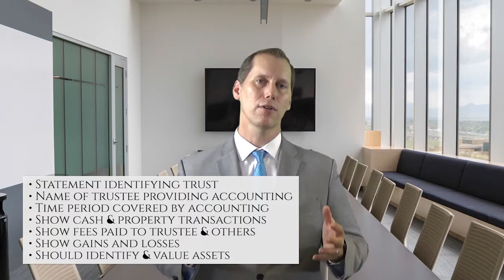What Are Trust Accounting Actions?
(Orlando, Florida) Attorney Reed Bloodworth, the managing partner of Bloodworth Law in Florida talks about trust accounting actions.

Reed is based in Orlando but travels throughout the state for clients’  trust cases in cities that include Tampa, Sarasota, Fort Lauderdale, Naples and Palm Beach.

When it comes to a trust’s financial information, the type of action taken depends upon what you want to know and how deeply you want to review a trust or pursue legal action against a trustee.

So, What are some common reasons for pursuing an accounting action?

Beneficiaries may feel that a trustee has:

—Stolen trust funds or assets
—Co-mingled funds
—Failed to keep proper records or
—Abused their power in a way that effects the beneficiaries.

As a beneficiary in these cases you may need an attorney to assist you:

—In getting In-depth accounting and reporting
—Appearing in court to compel an accounting action, or
—Contest or objections to the accounting.

Reed is based at 801 N Magnolia Ave, Suite 216, Orlando, Florida, 32803.